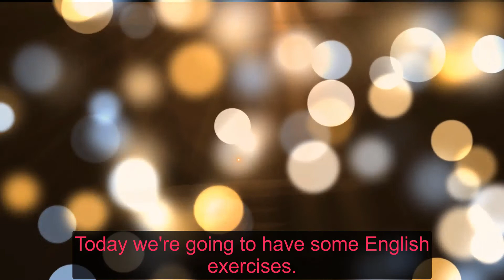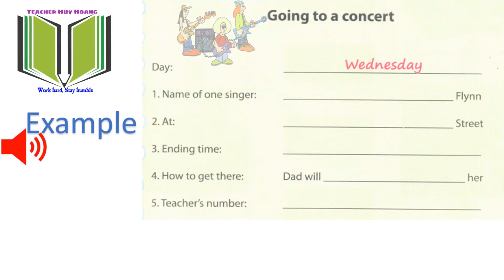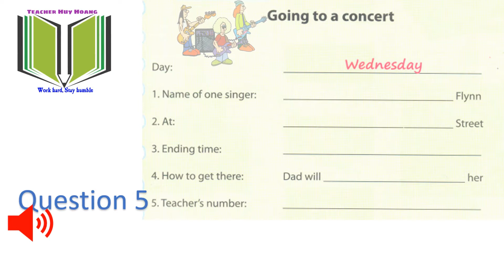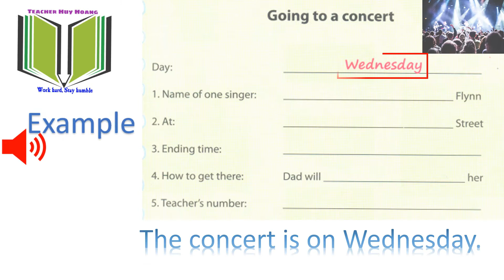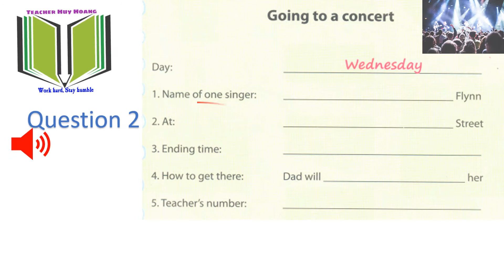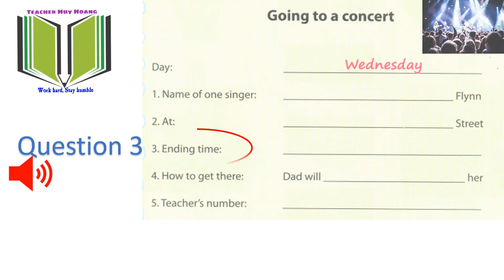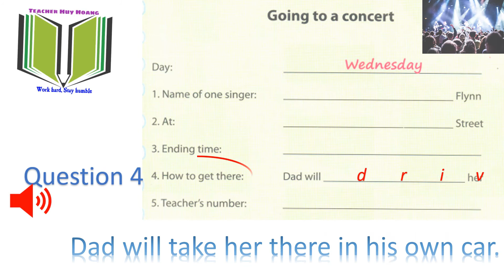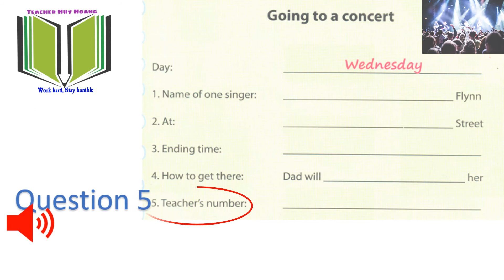Further Practice of Your English Listening Skill For Today!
The exercise is in your textbook "De Kiem Tra Tieng Anh Tham Khao 4", page 21 (Test 2, Part 2)
Hope that the exercise is helpful to you!